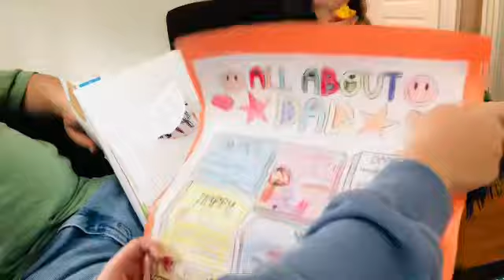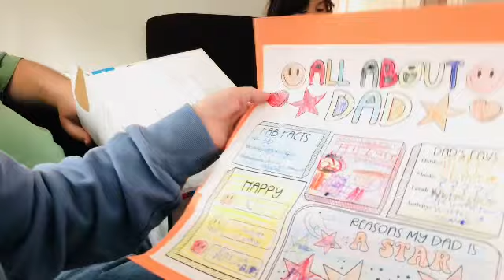Father’s Day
My Eldest grandson gives My son Andrew an Animaniacs  box he made for him with a poster about him and a fan fiction story of fairly odd parents